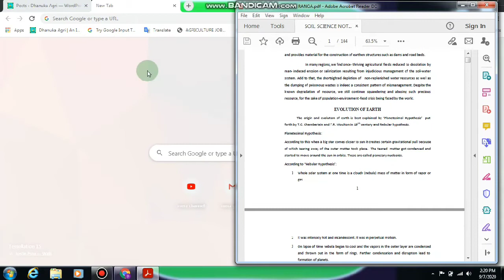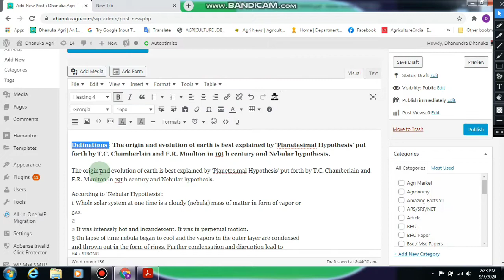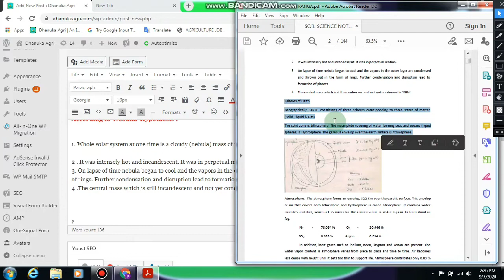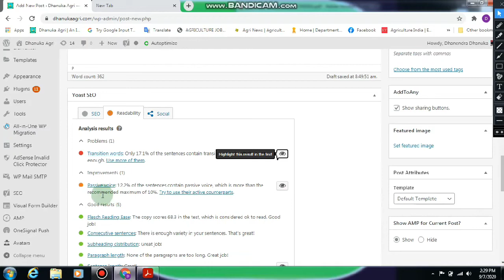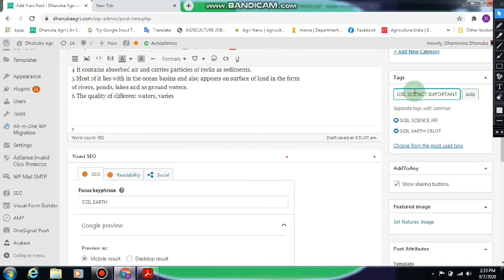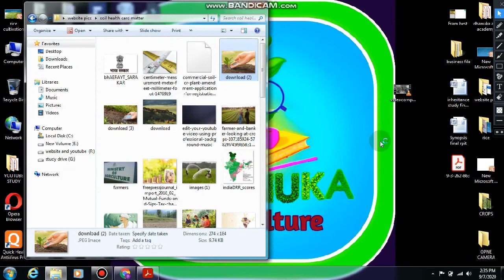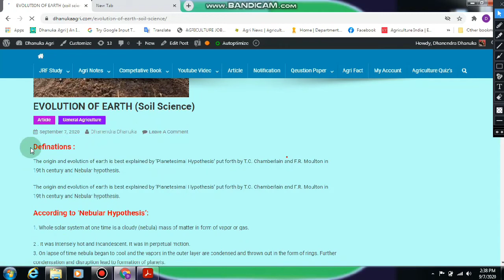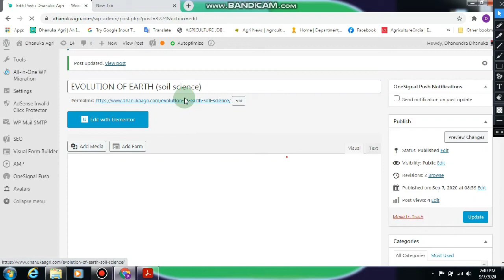Wordpress How to write standard post in your website blog|Wordpress tutorial